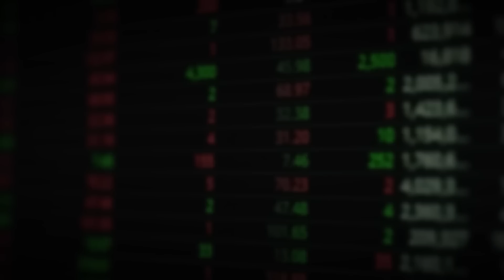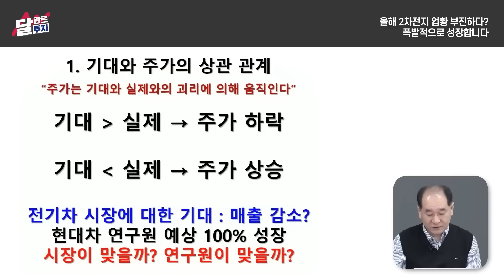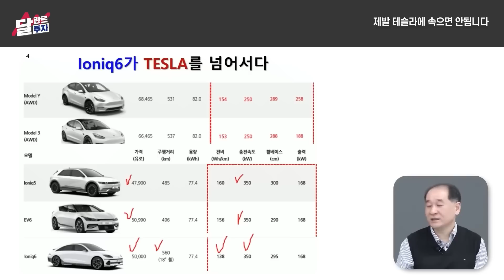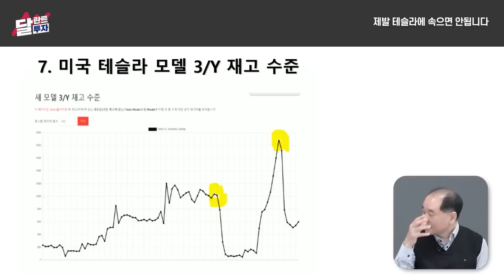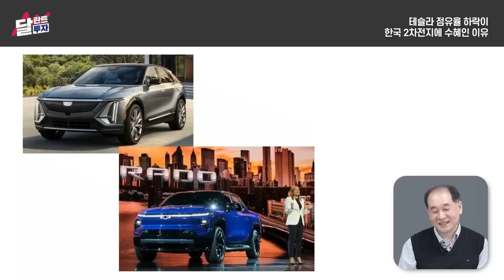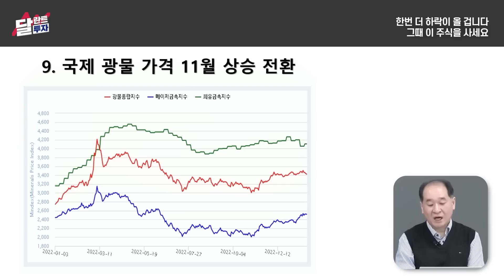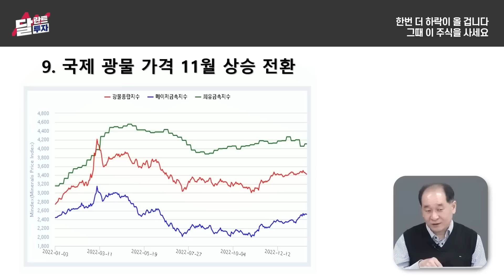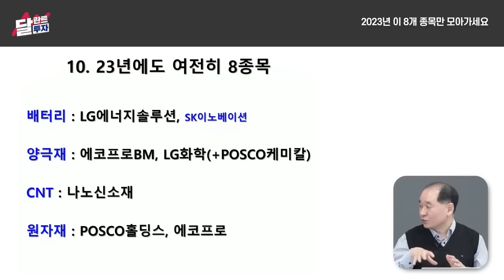2차전지, 올해 폭발적으로 성장합니다. 이 주식들만 사세요｜박순혁 이사 풀버전1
*본 영상은 1월 29일부터 2월 9일까지 방영된 박순혁 이사님 출연 영상(1~6편)의 풀버전 1부(1~4부)입니다. 시청에 참고하시기 바랍니다.(촬영일: 1월 27일)

* 2월 2일~7일까지 채널 정지로 인해 그간 올리지 못한 영상으로 촬영시점과 시청시점이 다소 차이가 나는 점 양해바랍니다. 다만 본 영상은 장기적인 투자아이디어를 다루고 있어 현 시점에서 시청하셔도 좋습니다.

▶도서 'K 배터리 레볼루션' 구매하기

00:00 올해 2차전지 업황 부진하다? 폭발적으로 성장합니다
10:34 전기차와 2차전지, 갑을 관계 바뀔까? 팩트체크
19:18 제발 테슬라에 속으면 안됩니다
34:59 테슬라 점유율 하락이 한국 2차전지에 수혜인 이유
53:45 한번 더 하락이 올 겁니다. 그때 이 주식을 사세요
1:07:45 제발 희망회로 돌리지 마세요. 인플레 쉽게 안잡힙니다
1:17:18 2023년 이 8개 종목만 모아가세요